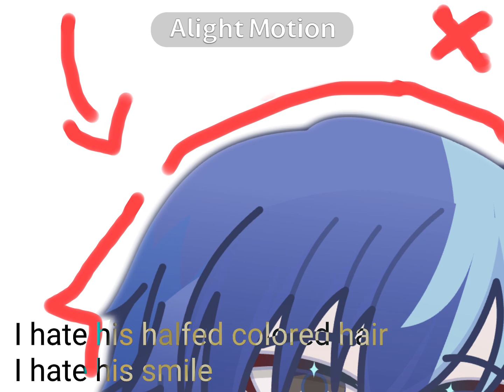I hate summer (toya) // project sekai // akitoya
Vbs content wooooo
Ok ill make more videos of akitoya and vbs